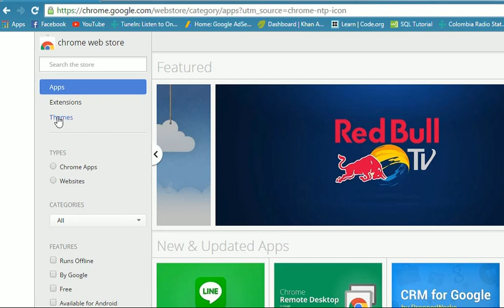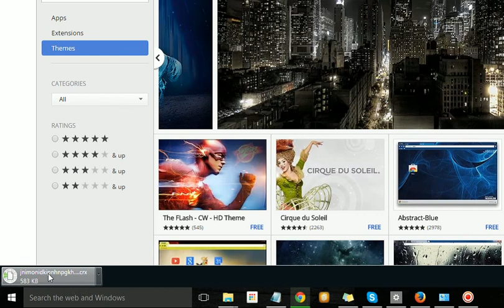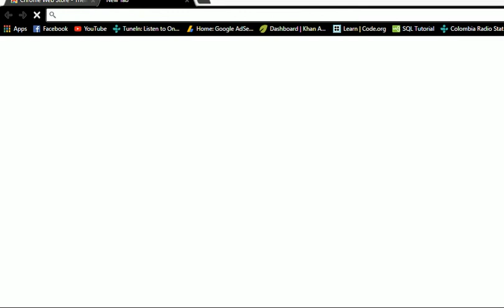How to change google chrome's theme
How to change the google chrome's theme.